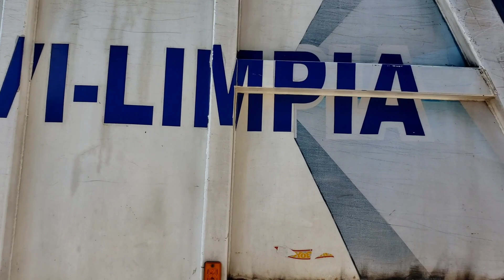5 Man Crew on a Roaring Manual Transmission Freightliner M2: Servilimpia of Mérida, México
What are brakes?

For those of you who are not familiar with my channel, I am interested in the refuse industry, and I travel to many cities in the Metro Detroit area of Michigan to photograph many different forms of refuse collection equipment.

--Please DO NOT use my videos against the drivers/ crews. If there are issues surrounding the drivers/crews featured in my videos, that is something that should be addressed using the management's resources, not mine.--